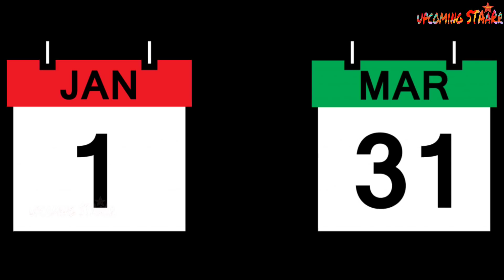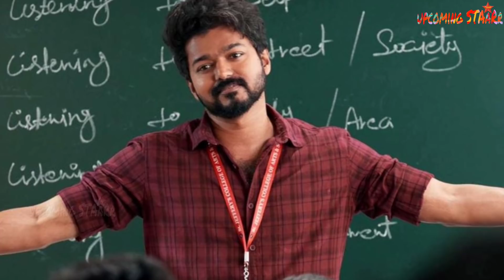2021 - Quarterly Top10 Movies Countdown | January To March Released | Upcoming Staarr